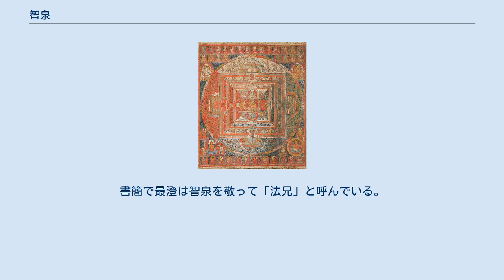智泉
智泉（ちせん、延暦8年2月14日（789年3月15日）? - 天長2年2月14日（825年3月25日）?）は、平安時代前期の真言宗の僧。
讃岐の人。
俗姓菅原氏（一説に阿刀氏）。
母は空海（弘法大師）の姉と伝えられる。
空海の甥で十大弟子の一人。
空海が亡き智泉の供養のため書いた「亡弟子智泉が為の達嚫文」が『性霊集』巻八にある。
 叔父で師匠の空海より先に亡くなったため、空海が駆けつけ智泉の死を悼んだとされる 智泉は孝順の士といわれ、父母にまつわるものが多い。
 ^ 生没年月日は近世末期の『弘法大師弟子譜』の説で、最も一般的ではあるものの、信憑性は疑問。
本来、生没年未詳とすべきか。
なお、『弘法大師弟子伝』は生没月日を5月14日としている。
 ^ 年代・年齢はともかく、『高野雑筆集』所収の書簡に「大安智泉」とあるので、大安寺を本寺として出家得度したことは事実。
勤操を空海の師とする伝承は、今日では否定されているが、『性霊集』巻十の「故贈僧正勤操大徳の影の讃」から、空海と浅からぬ関係にあったことは明らかで、勤操に預けられたとしても不思議はない。
 ^ 「亡弟子智泉が為の達嚫文」によれば、智泉は「入道の長子」、つまり最初の弟子で、「二紀」=24年間にわたり空海に師事したという。
没年が天長2年（825年）なら年代的には合致する。
 ^ 当時、得度者の年齢は20歳以上と定められており、16歳での受戒は不可能。
なお『続日本後紀』承和2年3月21日（789年4月22日）条の空海卒伝によれば、空海が得度したのがこの年（前年の延暦22年（805年）とする説も）。
 ^ 「亡弟子智泉が為の達嚫文」によれば、影のように常に空海に付き随い苦楽をともにしてきたとある。
空海の私的従者として入唐に同行した可能性も考えられる。
 ^ 智泉が得度できる20歳になるのは、延暦8年（789年）生説に立てば大同3年（808年）であり、ふつう受戒はその2年ほど後、弘仁元年（810年）になる。
正式に僧侶になる前の大同年中の灌頂は考えにくい。
ただ、高雄山寺の三綱となる弘仁3年までには灌頂を受けたと考えられる。
 ^ 『伝教大師消息』所収。
11月15日（12月22日）に高雄山寺で行われた最澄らへ灌頂に関連するもの。
この頃すでに智泉が教団内で空海の代理人的地位にあったことがわかる。
書簡で最澄は智泉を敬って「法兄」と呼んでいる。
 ^ 空海が勅許後はじめて高野山入りしたのは弘仁9年（818年）。
以来、頻繁に京と高野山を往還する。